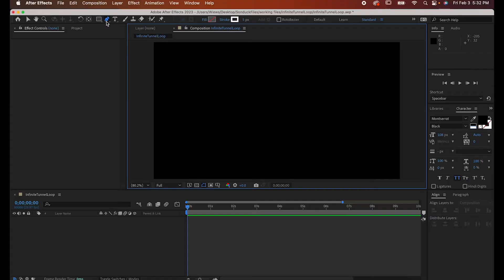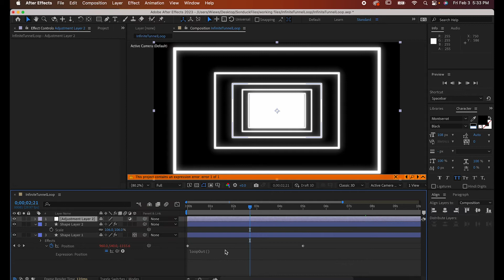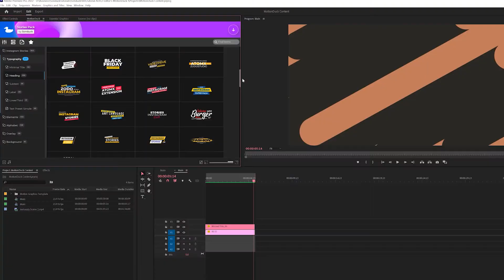Create an Infinite Tunnel Loop in After Effects | Tutorial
In this tutorial, you'll learn how to create an infinite tunnel loop effect in After Effects. This effect is a great way to add a dynamic and mesmerizing element to your video projects. Whether you're creating a music video, a motion graphics animation, or a visual effects shot, this effect is sure to impress.

First, we'll start by creating a basic tunnel shape using the pen tool and some simple transformations. Then, we'll use some creative techniques to add depth and texture to the tunnel walls, making it look more realistic and interesting. Next, we'll add some animation to the tunnel, including rotation and movement along the z-axis, to create a sense of depth and motion.

Finally, we'll create a seamless loop of the tunnel animation using some simple time-remapping techniques. This will allow the tunnel to appear to go on forever, without any visible seams or interruptions.

Throughout the tutorial, we'll go step by step through the process, explaining each technique and showing you how to achieve the desired effect. By the end of the tutorial, you'll have a stunning infinite tunnel loop that you can use in your own video projects.

So, whether you're a beginner or an experienced After Effects user, this tutorial is sure to teach you some new techniques and inspire you to create your own amazing visual effects.